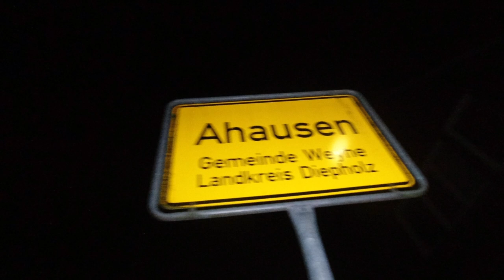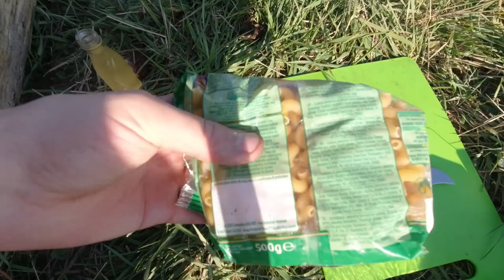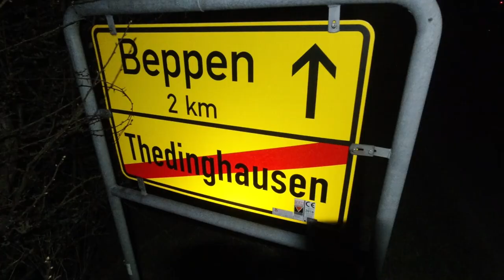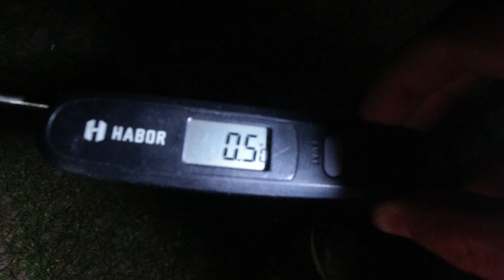Wandern mit DAVE GOLDMANN (Teil 1/3): Bremen - Dreye - Ahausen - Riede - Thedinghausen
Ich habe mit @Dave Goldmann 🛸 eine Wanderung von 6 Tagen über Bremen Hastedt, Bremen Habenhausen, Dreye, Ahausen, Riede, Donnerstedt, Thedinghausen, Lunsen, Morsum, Wulmstorf, Hiddestorf, Blender, Varste, Groß Hutbergen, Hönisch (Verden), Wahnebergen, Geestefeld, Stedorf bis nach Dörverden gemacht. Übernachtet haben wir draußen im Tarp bzw. in der Hängematte.

Fanpost Adresse (für Fanpakete):
Andreas T.
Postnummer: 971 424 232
Packstation 187